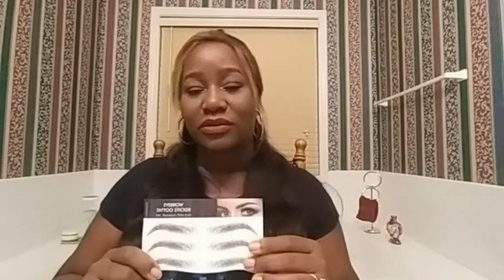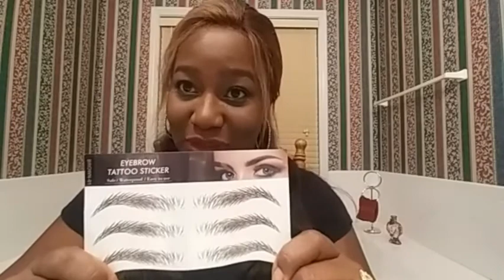EYEBROW TATTOO STICKER ✨ ImShook October 12, 2020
Sooo, I was curious about these "Eyebrow Tattoo Stickers and now I am hooked 💃🏿
They are safe, waterproof and easy to use.